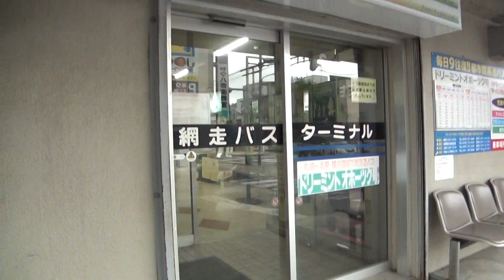【前面展望】網走湖荘前ー網走バスターミナル・網走バス2019/07/05